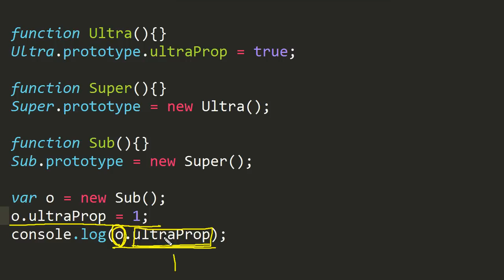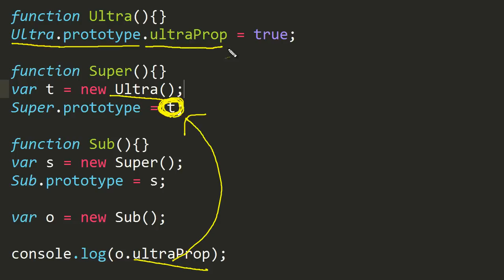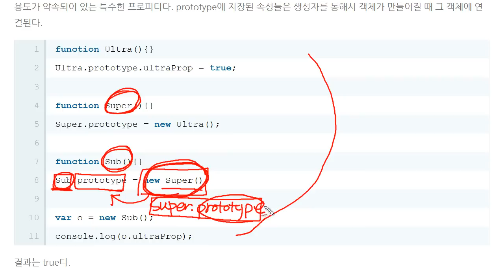JavaScript - prototype (2/2) : prototype chain